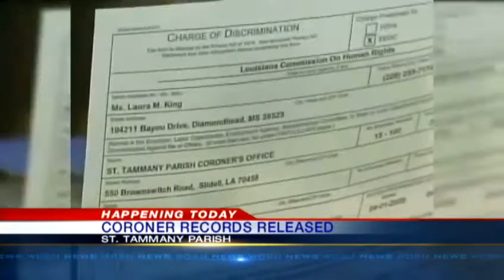Deadline to release records approaches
The Deadline for the St. Tammany Parish Coroner's office to release public records to a former employee is Monday.